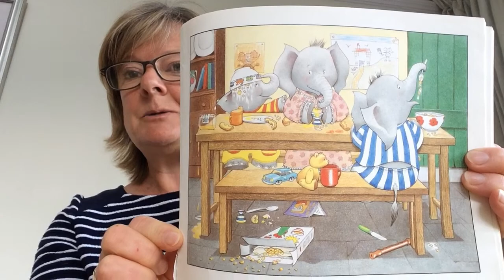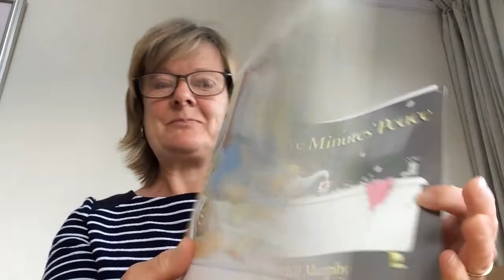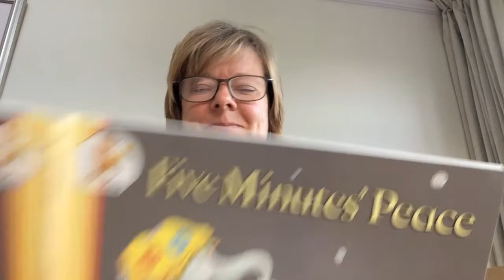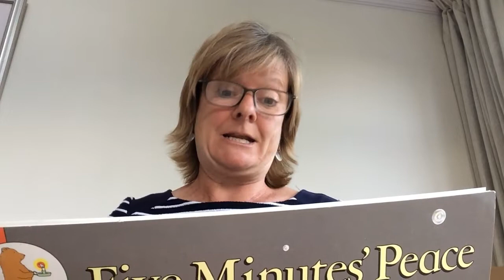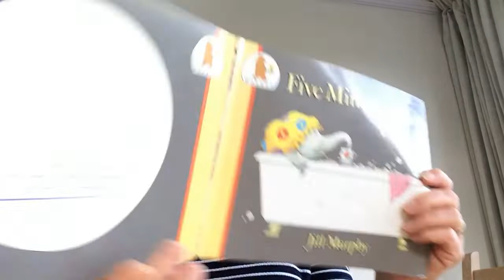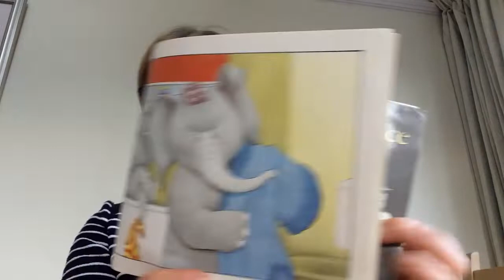Mrs Rowson's story time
Come and join Mrs Rowson as she reads '5 minutes' peace' by Jill Murphy